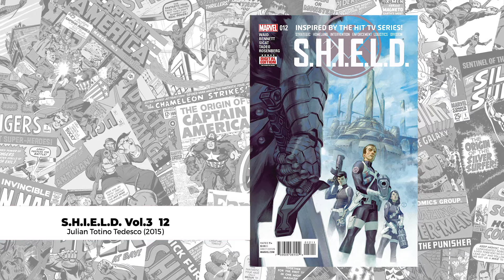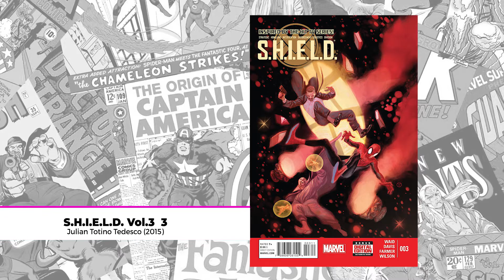PHIL COULSON agent du SHIELD • 2MN COMICS COVERS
Speed vidéo dédiée au Top 10 de couvertures de comics  /
2 mn Video dedicated to the classification of Top 10 comic book covers : WELCOMICS !

• Histoire •

PHIL COULSON a été créé en 2012 dans Battle Scars #1 par Chris Yost, Cullen Bunn, Matt Fraction, et Scot Eaton. (Le personnage de comics a été adapté du personnage apparu dans le film Iron Man)

PHIL COULSON grandit en étant fan des super-heros bercé par les récits de son grand-père de las second guerre mondial, et tout particulièrement CAPTAIN AMERICA (Steve Rogers), développant sa propre base de données à leur sujet.
A l’armée, Phil rencontra Marcus Johnson (fils caché de NICK FURY). Plus tard lorsque Johnson appris l’identité de son père, Nick Fury Jr (de son vrai nom),  décida d’intégrer le SHIELD embrigadant COULSON avec lui.

Sur les écrans, PHIL COULSON est apparu dans la premier film IRON MAN en 2008  et et ensuite dans  IRON MAN 2, Thor, AVENGERS 1, CAPTAIN MARVEL et la série Marvel : Les Agents du SHIELD

images : Marvel comics
musique : (No Copyright) Cinematic Orchestral Background Music For Videos & Films - by AShamaluevMusic